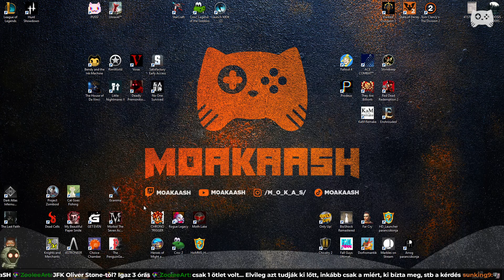Az Almanac és a Tanning Station megszerzése! | Enshrouded - 12. rész | Magyar végigjátszás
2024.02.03. Az Almanac és a Tanning Station megszerzése! | Enshrouded - 12. rész | Magyar végigjátszás

Folytatjuk az Enshrouded végigjátszását!

A mai dupla epizód második részében előbb a fővárostól nyugatra eső küldetéseket fogjuk megoldani, majd eltévedünk egy irdatlan nagy, köd által fedett területen, ami fölött magasan szárazföld látható - csak épp nem találjuk, hogyan érhetnénk el!

Amint kikeveredünk a ködből, elindulunk a keleti toronytól még keletebbre, a vasbányák sejtett irányába, ahol több küldetést is teljesíteni fogunk. Megszerezzük az Almanac-ot a farmer számára, aki ezáltal újabb növények, és főzetek, ételek készítésére lesz képes, valamint a Tanning Stationt, ami a Hunter bőrkészítő műhelyének magas szintű tárgya lesz. Ezután újra fejleszthetjük a táskáinkat, a felszerelésünket, mindent!